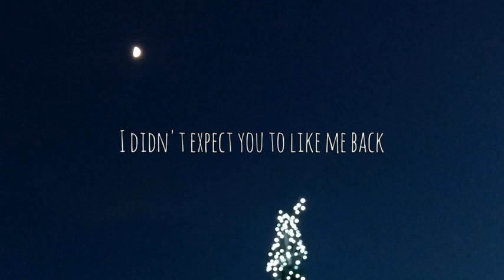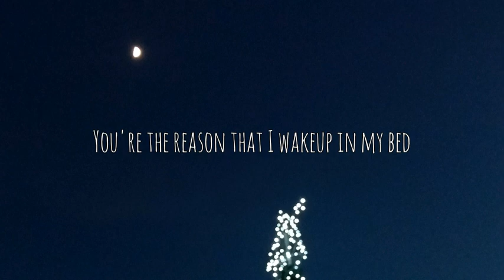Can't get out (lyrics) - Zamielle Fe Cover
Support OPM!

All copyrights belong to the real owners. Thankyou for watching and enjoy this little bit sad song. ♡

To watch the original video please support and go to the channel of Zamielle Fe. Thankyou for sharing your wonderful talent ♡